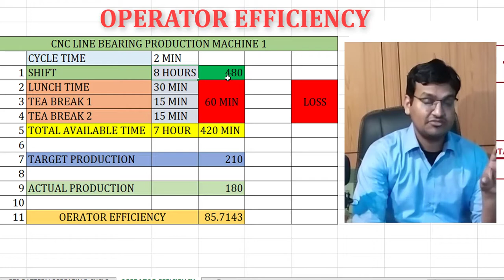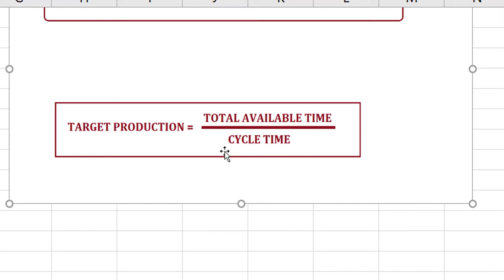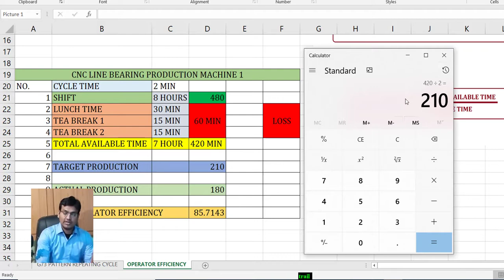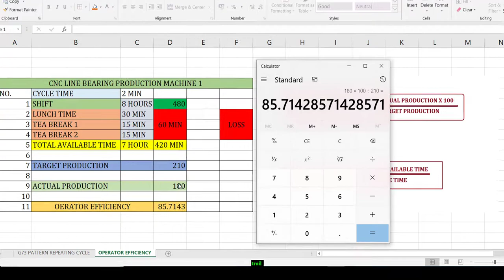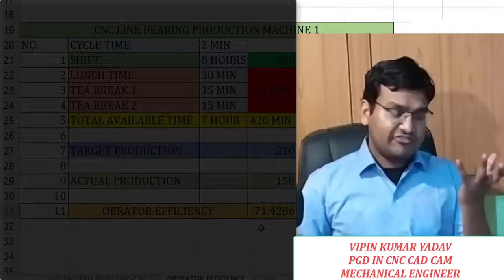Operator efficiency formula || how to calculate operator efficiency